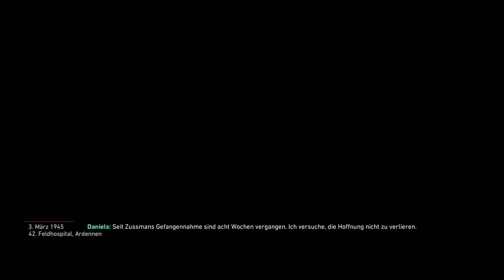Call of Duty: WW2 - #10 - Hinterhalt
2017 geht die Call-of-Duty-Serie zurück in den 2. Weltkrieg. Sledgehammer Games bringt die Reihe mit Call of Duty: WW2 zurück an die Westfront und ich gehe mit, schließlich spiele ich jede CoD-Kampagne - und mit den meisten hatte ich großen Spaß.

Ich bin sehr gespannt, wie dieses Call of Duty so wird und nach den ersten Leveln zu urteilen, scheint es eine gute Singleplayer-Kampagne zu werden.

Deshalb wünsche ich euch viel Spaß mit dem Let's Play zu Call of Duty: WW2, euer Fritz.